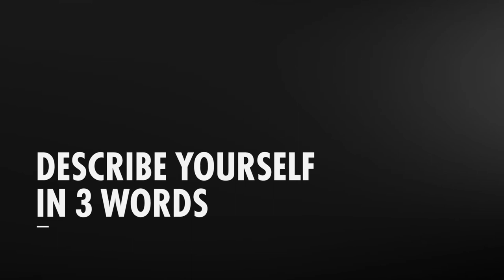GET TO KNOW: Kim Palmer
Get to know our assistant sports director in episode 16 of 'Get To Know'

Thanks you for checking out the official WNT-ROTOR Pro Cycling YouTube channel!